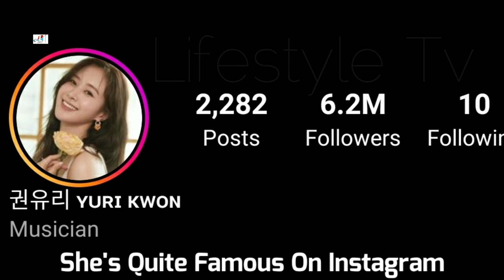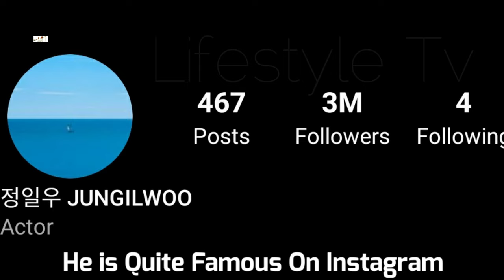Jung Il Woo And Kwon Yu Ri (Good Job 2022) Real Life Partner 2022 & Age By Lifestyle Tv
Jung Il Woo is a South Korean model and actor who made his acting debut in 2006 with a minor role in the thriller "The World of Silence", but he first rose to fame playing a rebellious teen and motorcycle fanatic with a crush on his teacher in daytime family sitcom "Unstoppable High Kick". He is the son of a former television news anchorman.

Kwon Yu Ri, known professionally as Yuri, is a singer and actress. In 2007, she debuted as a member of the popular South Korean girl group Girls' Generation. She was the MC of SBS's "The Rallysit" and Olive TV's "Maps" alongside actress Choi Kang Hee.

On April 19, 2015, her agency, SM Entertainment, confirmed that she is dating baseball player Oh Seung Hwan, who is 8 years her senior. On October 15, 2015, her agency stated that after dating for six months, the couple had broken up.

Turkish Translated